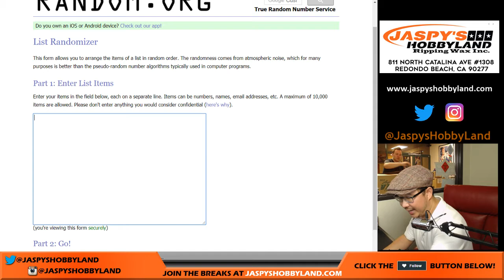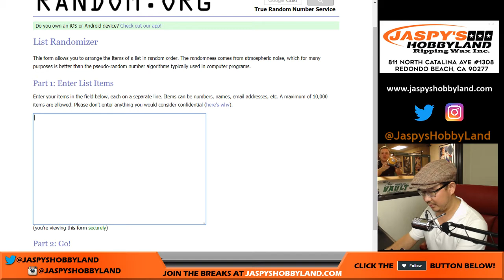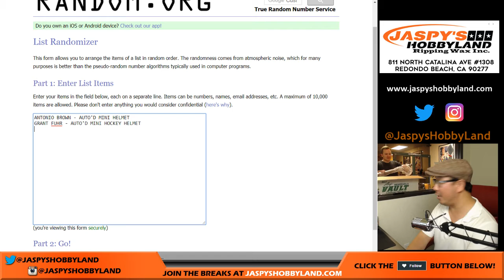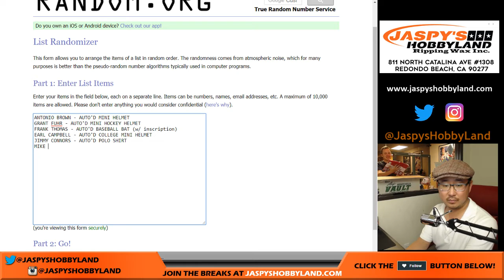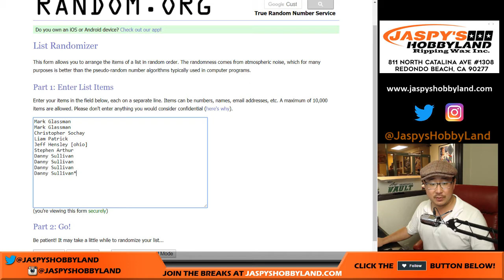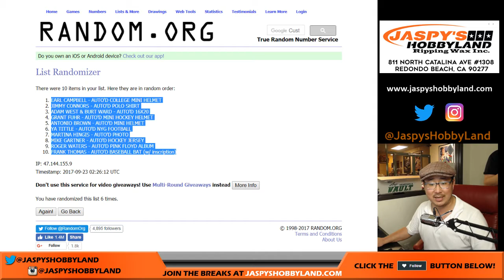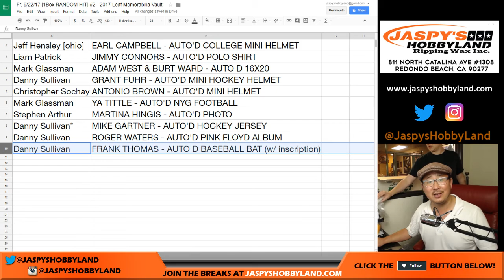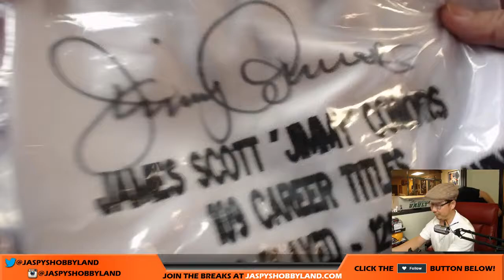Fr, 9/22/17 [1Box RANDOM HIT] #2 - 2017 Leaf Memorabilia Vault